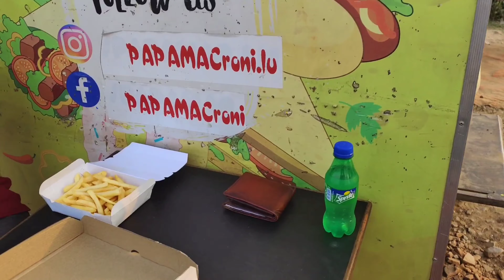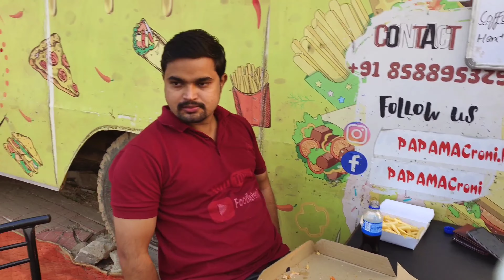Man Vs Burger || 10 मिनट चैलेंज || 2kg ka Burger || Big Bites || Bahubali Burger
we are providing food related videos and describe the food quaility and taste of foods.